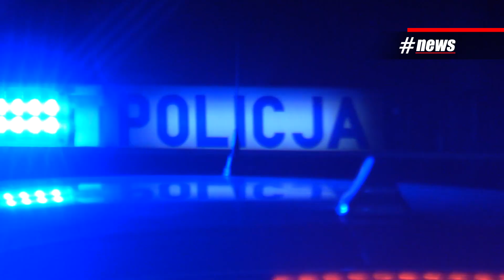Zamgławianie ulic Włocławka